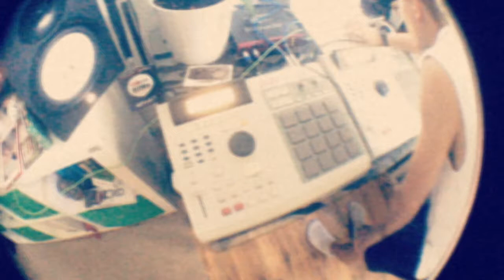ufmo mellowmatix 1